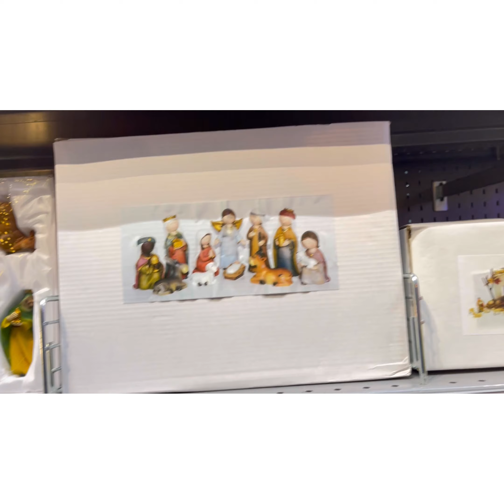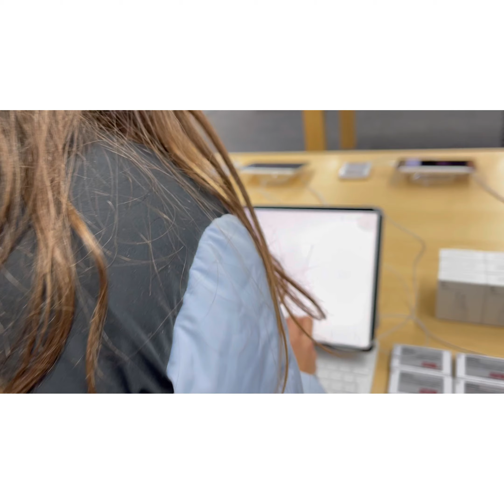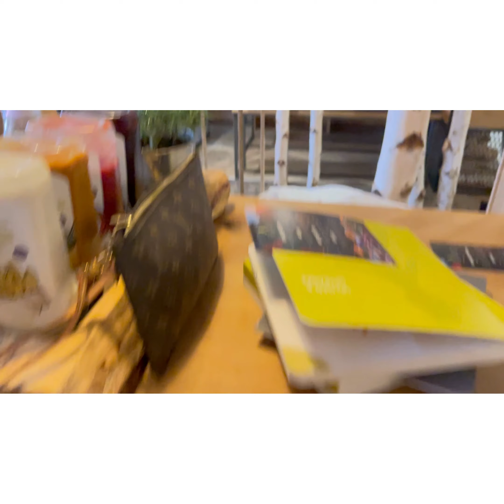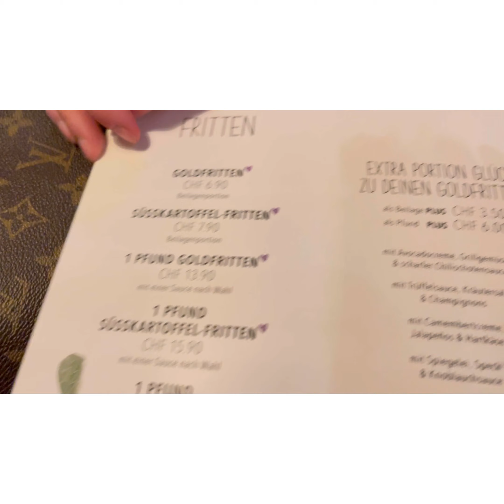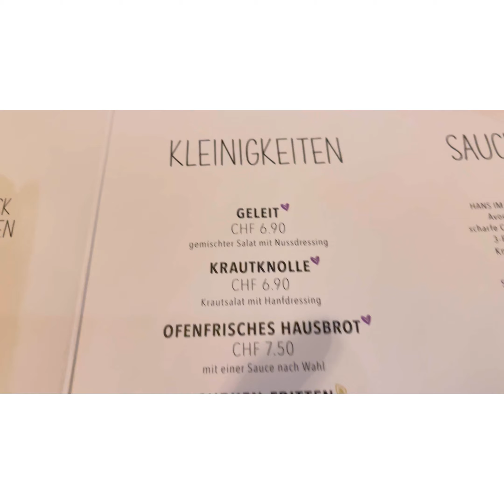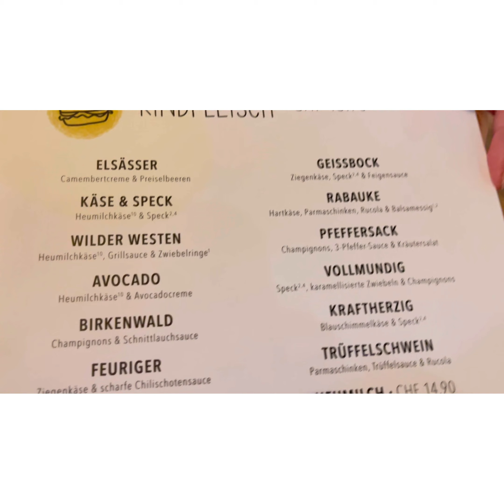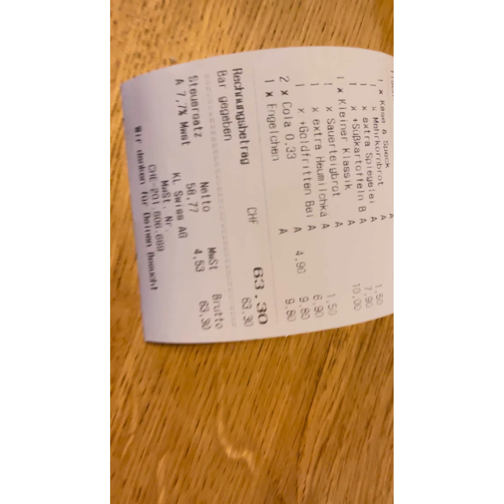COMPRAS DE NATAL NA SUÍÇA 🎄 - Parte 2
Espero que gostem desse momento muito feliz na minha vida aqui na Suíça.
Não se esqueçam de curtir, comentar o que achou e compartilhar, isso ajuda demais s2